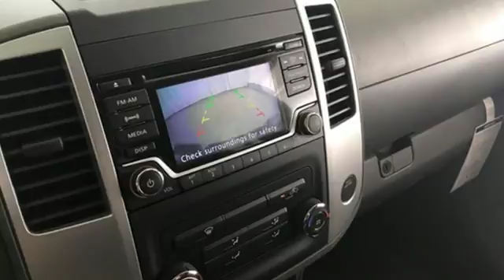New 2018 Nissan Frontier Washington DC VA Woodbridge, VA #180323 - SOLD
Year: 2018
Make: Nissan
Model: Frontier
Trim: SV
Engine: V6
Transmission: Automatic
Color: Silver
Interior: Steel
Stock #: 180323
VIN: 1N6AD0EV3JN722433
Brilliant Silver 2018 Nissan Frontier SV 4WD 5-Speed Automatic with Overdrive 4.0L V6 DOHC 4WD.brbrRecent Arrival!

Address:
14777 Jefferson David Hwy